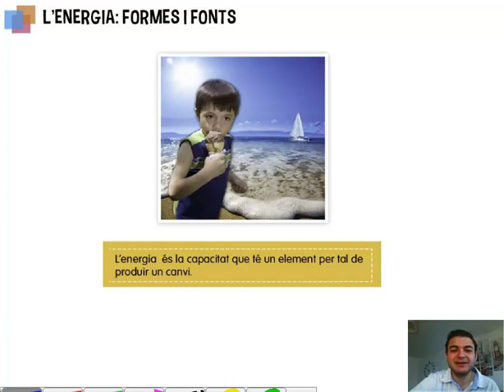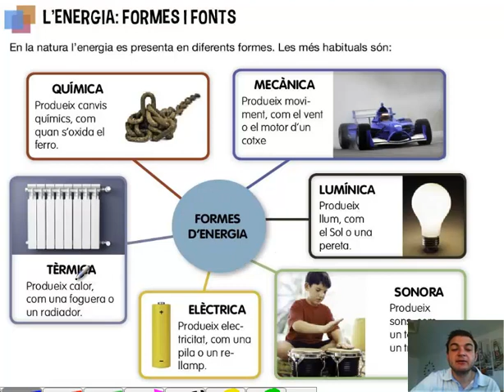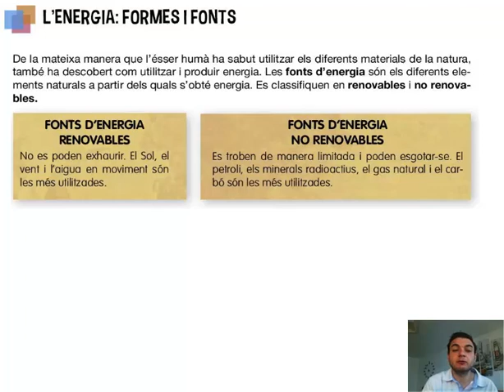Ciències de la Naturalesa. 4t Primària. Tema 6. L'energia, fonts i formes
L'energia permet canvis en la matèria.  Podem obtindre energia de fonts renovables i de fonts no renovables.  Aquesta energia també por adquirir diferents formes.

En aquest video descobrirem quines són les formes que pot adoptar l'energia, i les diferents fonts d'on podem obtindre-la.